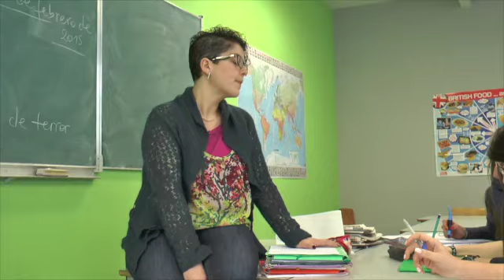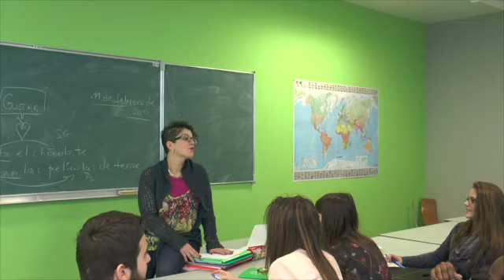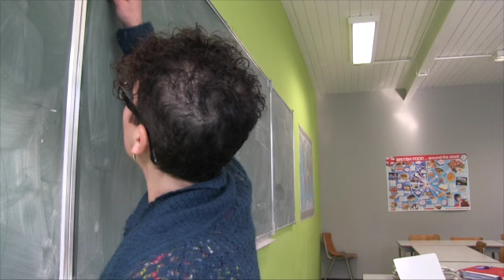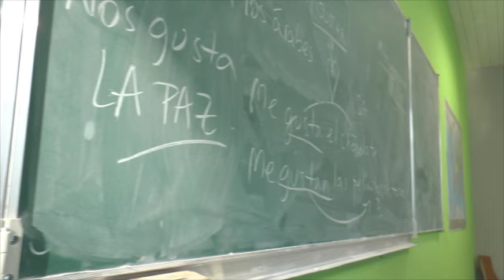La Paz ! La Paix !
Notre court métrage contre le racisme pour le concours à films ouverts, hélas, notre création n'a pas été retenue dans les présélections ...Il nous reste néanmoins le plaisir de l'avoir réalisé en équipe dans la joie et la bonne humeur ... (et le froid) ! Merci à vous tous pour votre enthousiasme et fantaisie !!